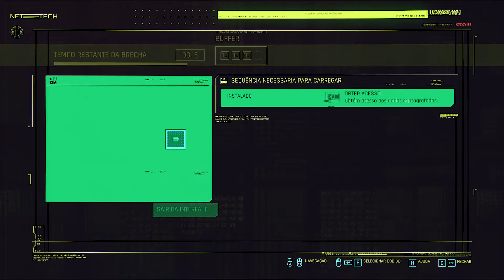GAROTA DE ALUGUEL COMO INVADIR O TERMINAL Cyberpunk 2077 #8 Modo Corporativo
Cyberpunk 2077 nessa missão de GAROTA DE ALUGUEL divemos que invadir um terminal,mas antes fomos a procura de um Medicanico Dedinho,
e também procuramos por vendedor de NDX na rede onde tivemos que marca um encontro essa fase foi complicada entender mas deu certo,Cyberpunk 2077

Placa Mãe : Gigabyte B150M-D3H-CF
Processador : Core I5 7400 7ª geração Kaby Lake  3.00 Ghz
Placa de Video : GTX 1650ex Galax  (não e´a super)  de 4GB memória GDDR5
Memoria Ram: 16 GB HyperX DDR4
HD : 1 TERABYTE  Seagate Barracuda
Water Cooler: ICEBERG 240 GAMEMAX

VÍDEO TODO OS DIAS